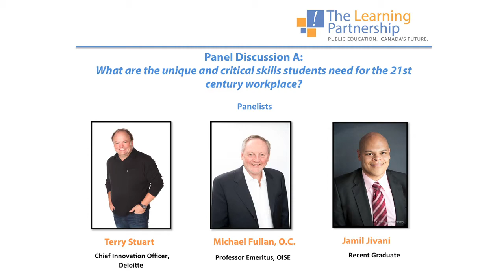21st Century Skills Students Need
Panel discussion moderated by Steve Paikin, O.C., O.Ont, Anchor and Senior Editor, TVO's The Agenda.

Panellists:
• Michael Fullan, O.C., Professor Emeritus, OISE
• Terry Stuart, Chief Innovation Officer, Deloitte LLP
• Jamil Jivani, Recent graduate

The Learning Partnership’s Partnership Summit: Info-Rich, Action-Poor? Shifting perspectives and taking action together to successfully move young Canadians from school to work brought together leaders, thinkers and doers from across sectors on April 10, 2014 in Toronto to seed ideas on how we can work together to address compelling issues on education to employment transition for young Canadians.